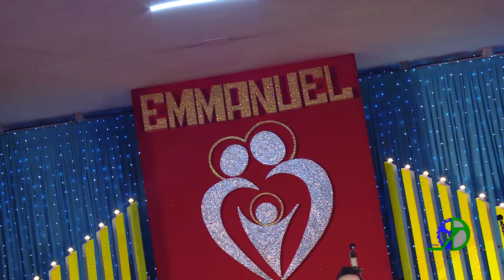Khúc Nhạc Giáng Sinh - Bé Hoàng Phúc ( Giáo Xứ Tân Hương - Giáng Sinh 2016 )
Khúc Nhạc Giáng Sinh
Trình bày: Bé Hoàng Phúc
Thực hiện : Xuân Bách Studio